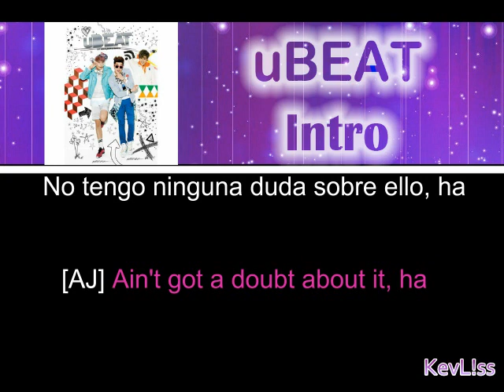uBEAT - Intro (Letra Sub Español + Eng)